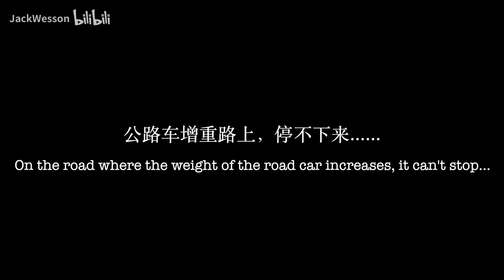Jack Vlog:马林四角安装后拨保护器Install the de-dial allocation to the Marin Four Corner